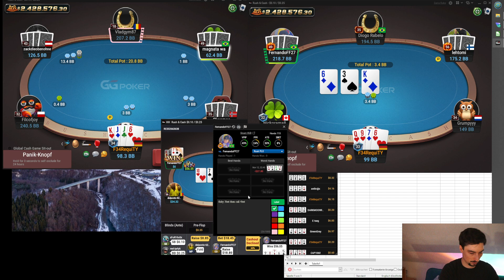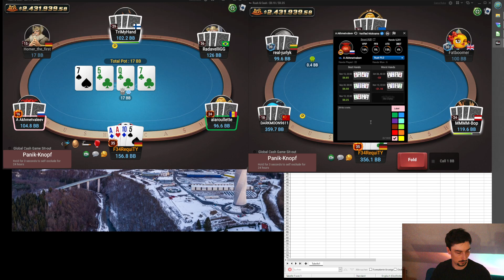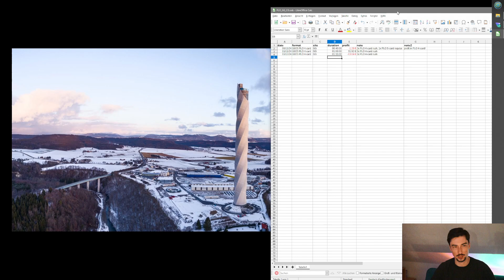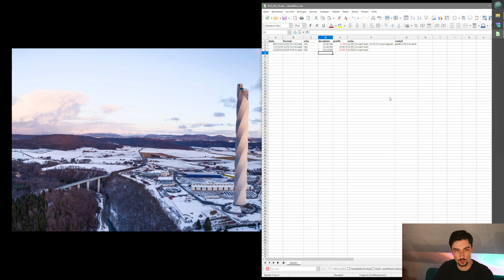Pot Limit Omaha: Rollercoaster Ride in RUSH N' CASH Session on GGPoker | PLO GRIND 2024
Weekly short videos about the mental game of poker COMING SOON!

Up- and DOWNSWINGS in 4-CARD PLO Rush N' Cash Session on GG Poker

*Focus Music in this Video*

(WERBUNG / ADVERTISEMENT)
This is a free Bitcoin faucet, running stable for over 10 years. *I share 25%* of all ref earnings.

*Stuff I Use for my Grind*
my mind